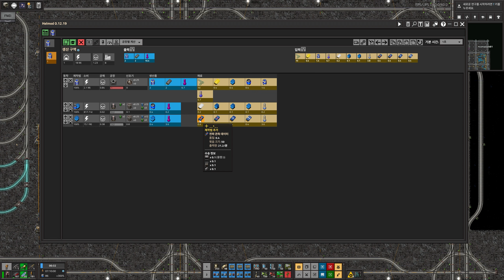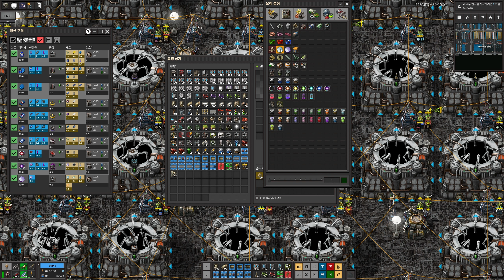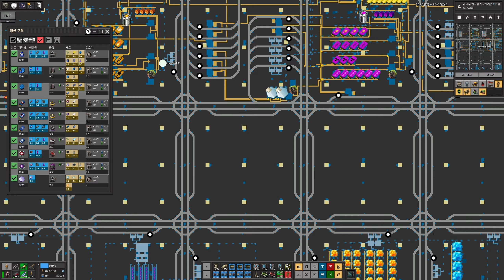팩토리오 우주탐사모드 1.1.91ver #100 감마선관측데이터 및 검출기 생산완료!!!